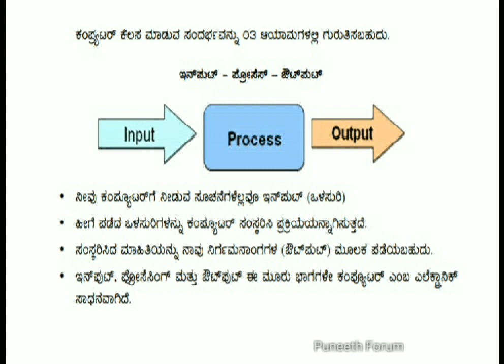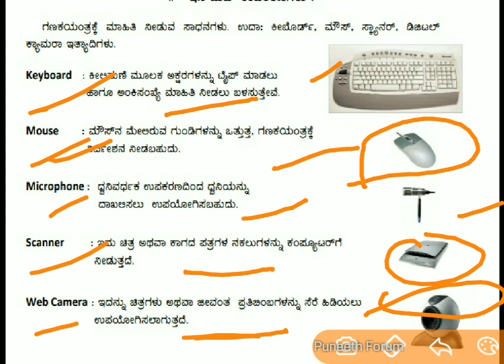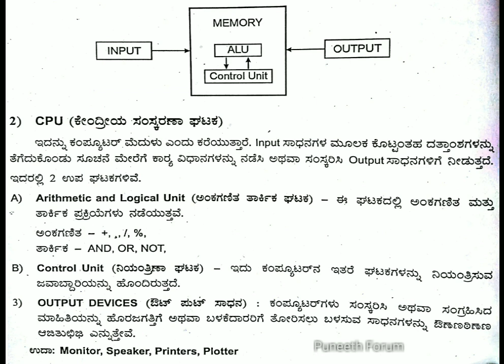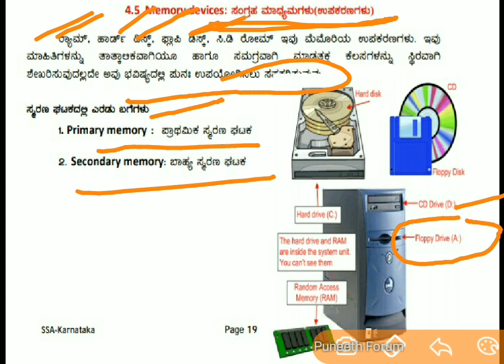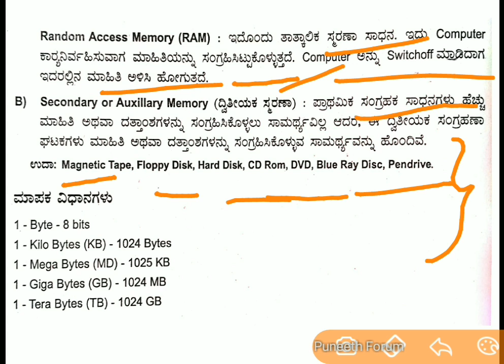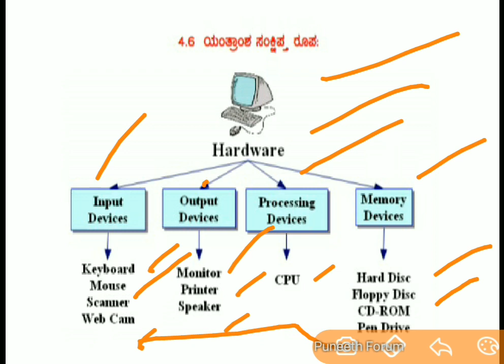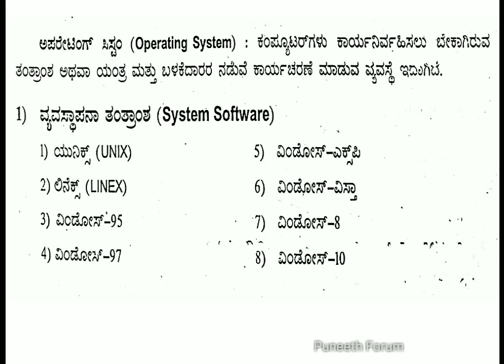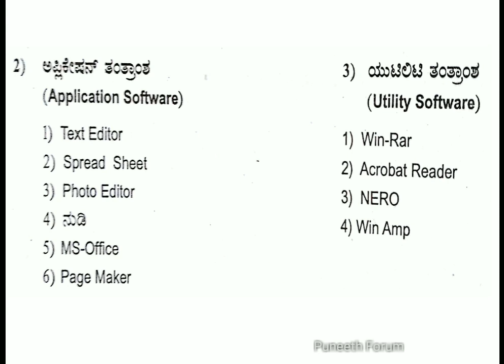ಕಂಪ್ಯೂಟರ್/Computer ಬೇಸಿಕ್ಸ್ ( Parts, Memory, Software, Hardware) ,ಎಲ್ಲಾ ಸ್ಪರ್ಧಾತ್ಮಕ ಪರೀಕ್ಷೆಗೆ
About this Video - computer parts, hardware, software, memory units, complete information in kannada, helpful for all compitative exams.